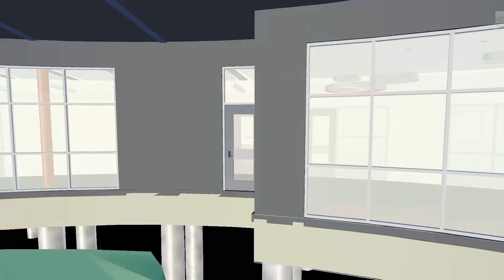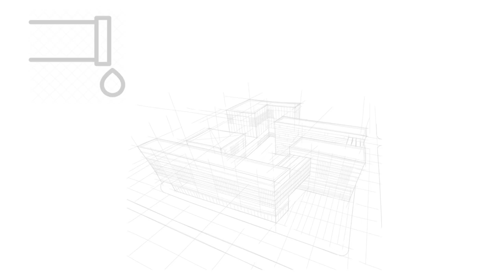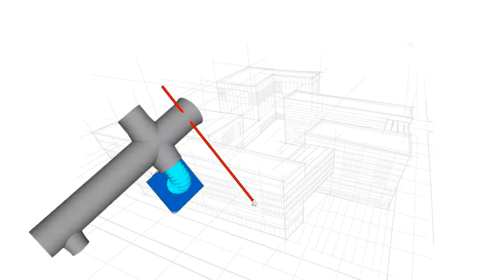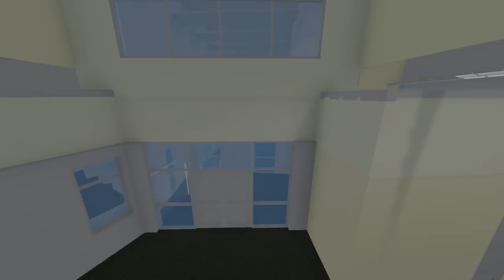BIM - RO at T.A. Brown Elementary | Episode 9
Do you know what BIM stands for? Do you know what purpose it serves in construction? This week's episode is explaining building information modeling (BIM) and gives sneak peaks inside the new T.A. Brown Elementary School!

RO is proud to be the premier builder of the new T.A. Brown Elementary School in Austin, Texas. The project team aims to engage students during construction, by explaining the construction process to them through weekly episodes.